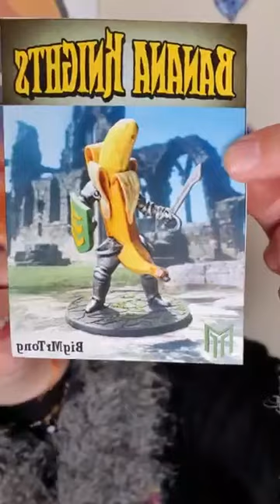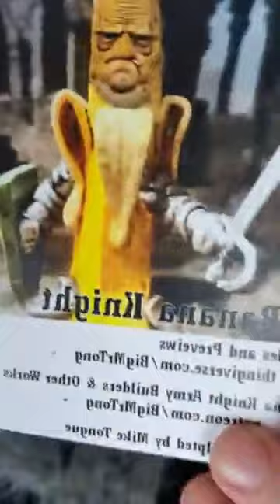Facebook Live Hangout: Annie's Sunday Coffee #014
Sunday Morning Coffee, bring your pjamas and a beverage, and hang out!